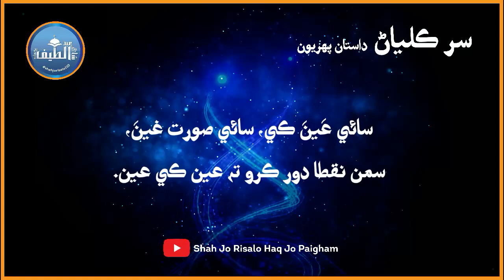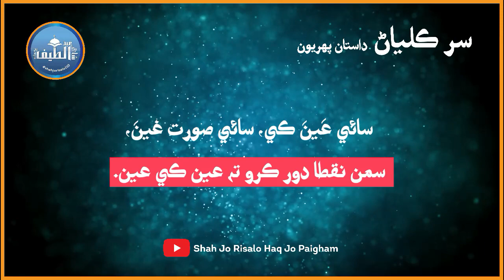Shah Jo Risalo I Shah Jo Safar